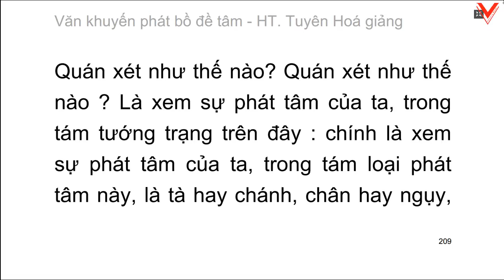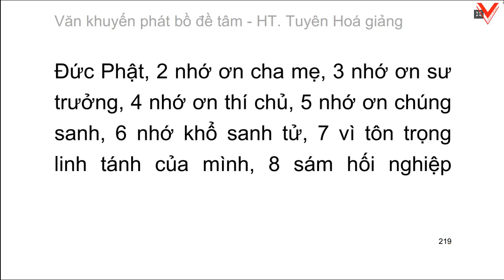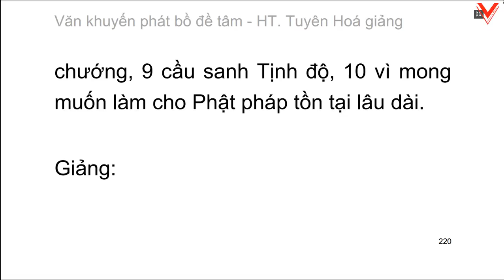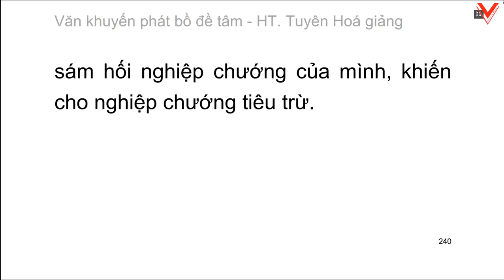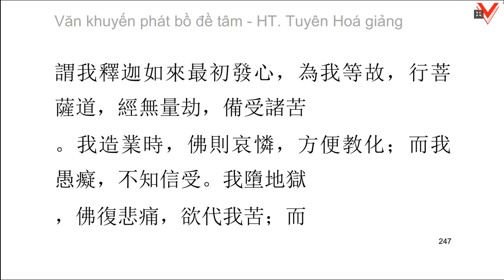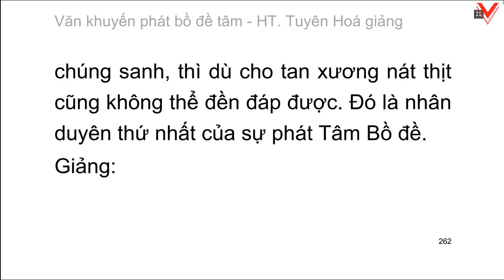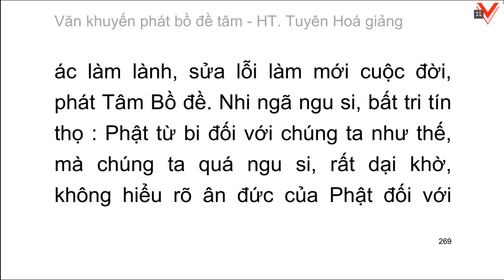Khuyến Phát Bồ Đề Tâm Văn - H.T Tuyên Hoá giảng